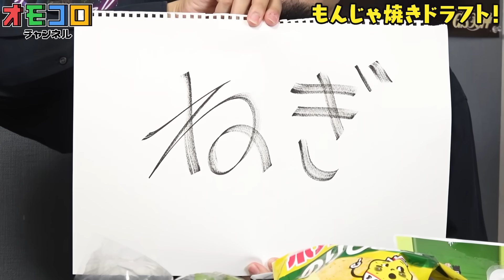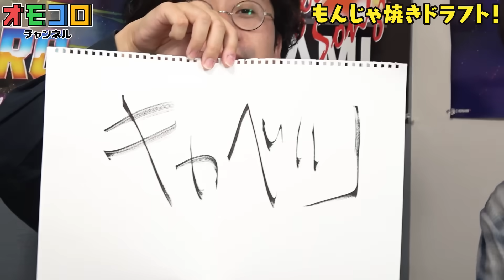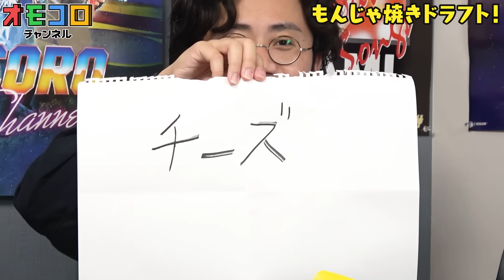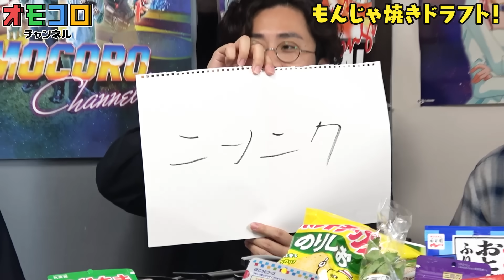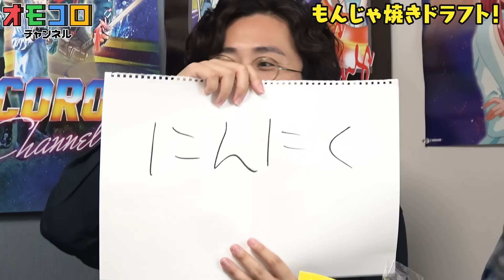これはもうもんじゃじゃない！ もんじゃ焼きドラフト選手権！